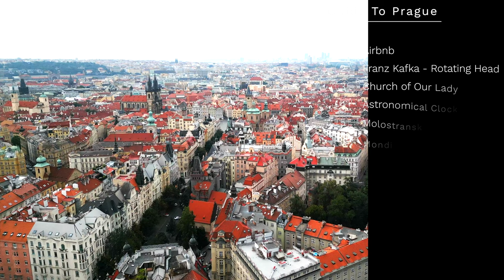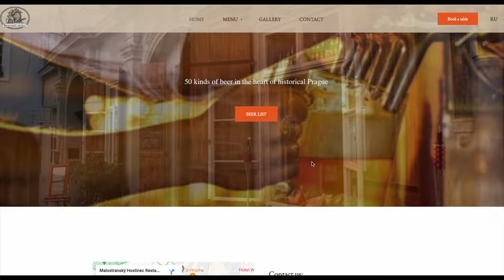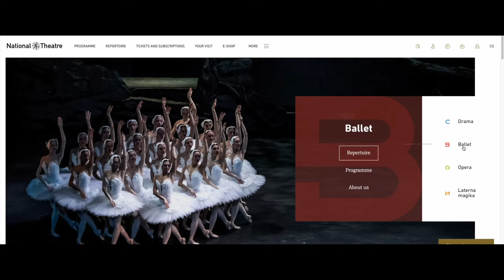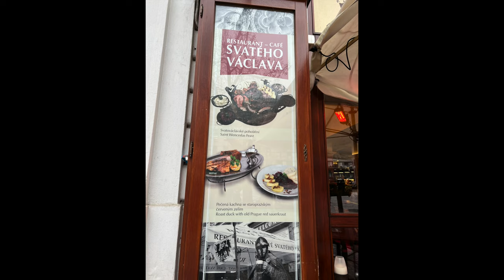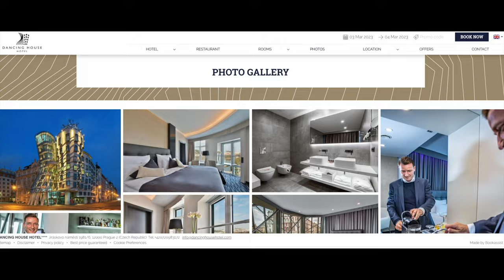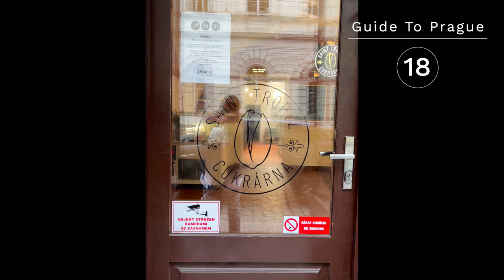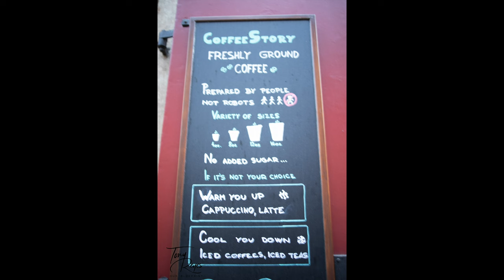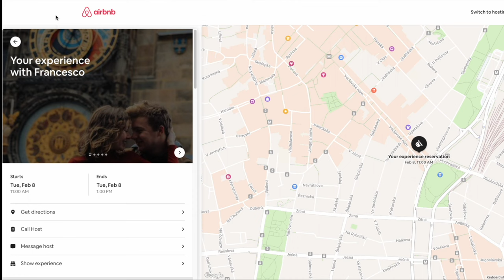Guide To Prague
The best things to do in Prague are so amazing! However, places are not always easy to locate, even when it may be your first time.
In this video, I will show you what it is like to travel to Prague in the Czech Republic today.
Story TimeCode
00:00-Airbnb
01:12-Franz Kafka-Rotating Head
01:43-Church of Our Lady
01:57-Astronomical Clock
02:34-Molostransky Café
03:42-Mondieu's Café
04:12-Metro Transit
05:20-National Theater
06:11-Park Lengii
06:36-Café  Savoy
07:23-Café Svatého Václava
08:10-Párek v Rohlíku
08:38-Charles Bridge
09:17-Form Factory
09:53-Prague Castle
10:18-Dancing House
11:19-National Museum
12:11-Cukrárna Saint Tropez
12:49-Střelecky Ostrov Cafe
13:32-Malá Strana Bridge Tower
14:13-Lokál
15:14-Bread Gap
15:53-Pralinky Újezd
16:21-St. Nicholas Bell Tower
17:01-Marthy's Kitchen
17:53-Airbnb Francesco
Thank you for visiting!

Amazon Associates 🙃
Canon EOS R, Vlogging and Content Creator Camera 4K UHD

Canon EF-EOS R Mount Adapter

Telescoping Selfie Stick with Tripod Stand

5 Wellness Dimensions: Mental, Physical, Social, Spiritual, Environmental.🤩🧳🙏